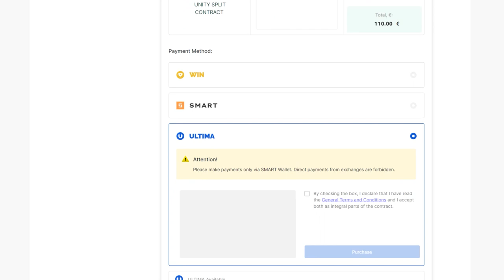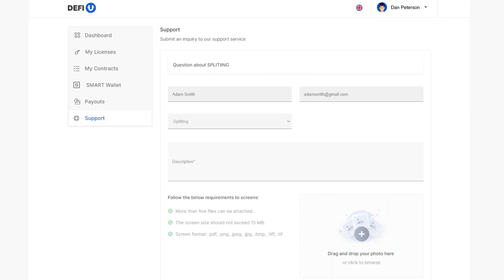Ultima로 어떻게 UNITY 스플릿 계약을 구매할 수 있나요?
스플릿 라이센스를 구매한 후 다음 단계는 스플릿 계약을 구매하는 것입니다. 이 지침에서는 Ultima를 사용하여 UNITY 스플릿 계약을 구매하는 방법을 보여줍니다.

UNITY 스플릿 계약은 사용자가 계약 체결 후 받게 될 UNITY SPLIT 토큰의 수를 결정하는 패키지라는 점을 기억하세요.

Ultima에 대해 더 알고 싶으면 소셜 네트워크에서 우리를 팔로우하세요: